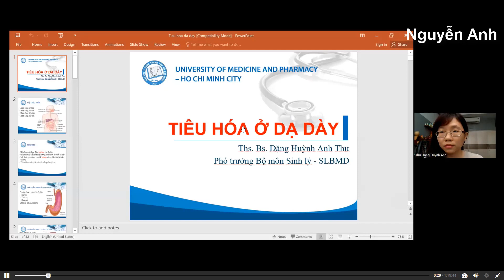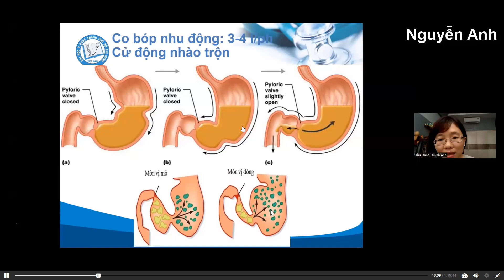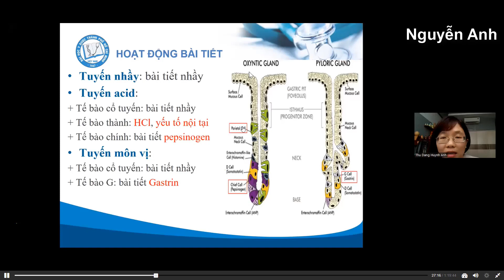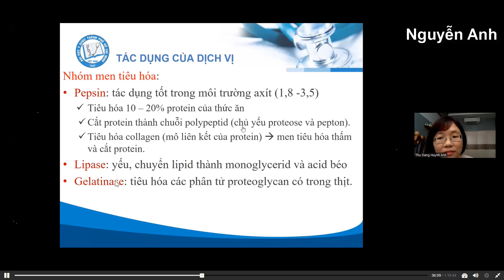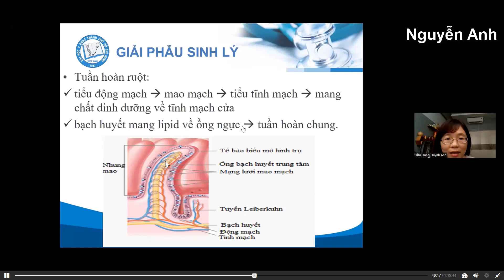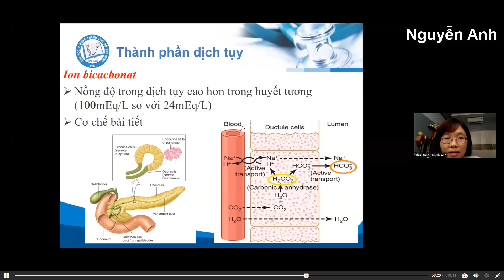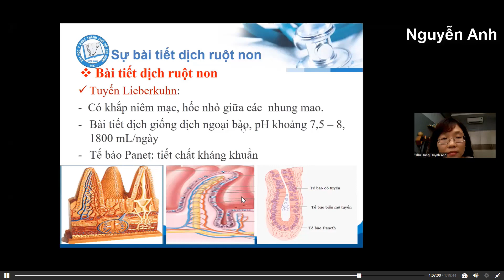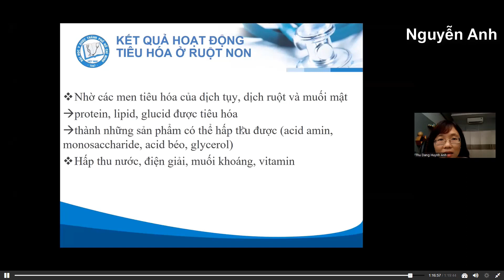Ôn thi Sinh Lý CK1 2023 Buổi 2